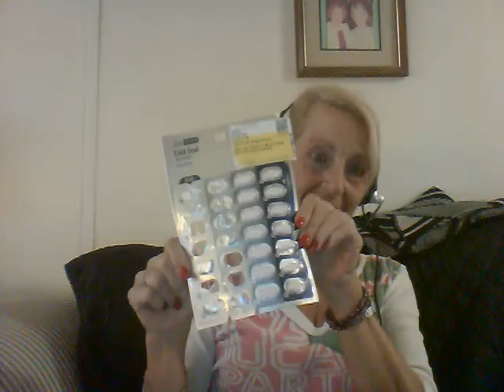Hep C Cure...And Life #8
Well I started my 7th week to, that means i am half way done with this cure. I have found that my night sweats were not a side effect, but the body heat from my ex. He is over a degree higher than I am and since we brioke up I havent had any sweats at all!  I am having an issue with short term word recall. And Ive been nauseous fir a couple weeks now. More towrds bedtime. Still having issues with falling a sleep and staying a sleep.